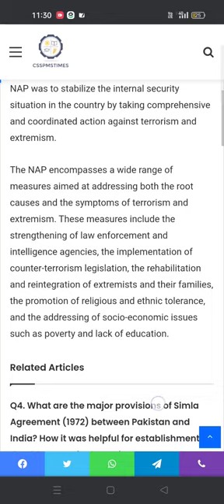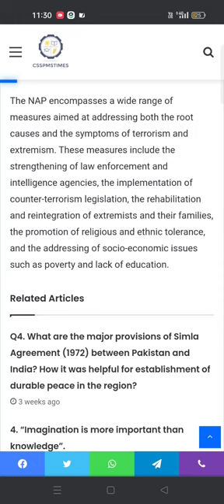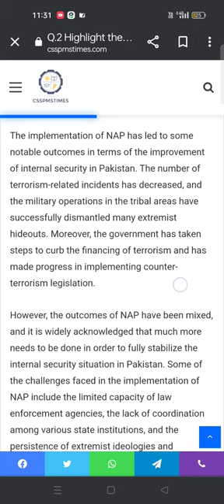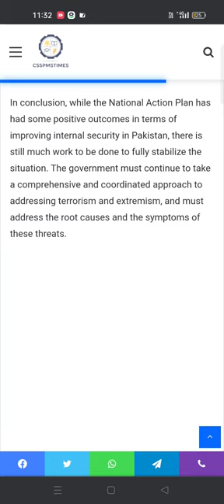Q.2 Highlight the role of National Action Plan (NAP) in stabilization of internal security of 2017